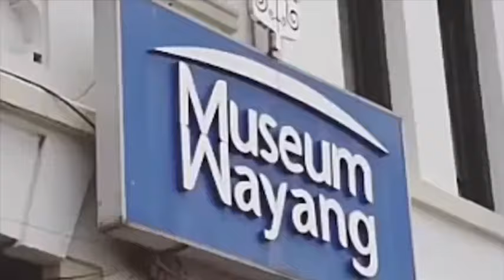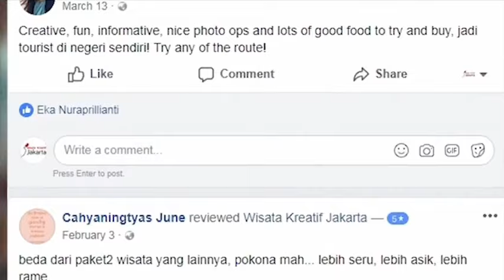Profil Wisata Kreatif Jakarta